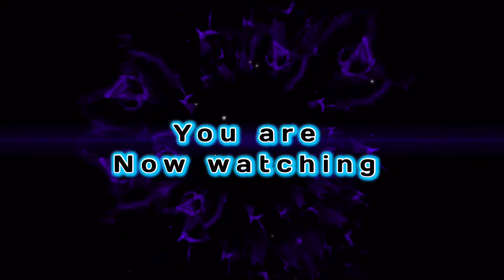The Baby Powder Challenge | Alexis1Hinton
xoxo:byeeee